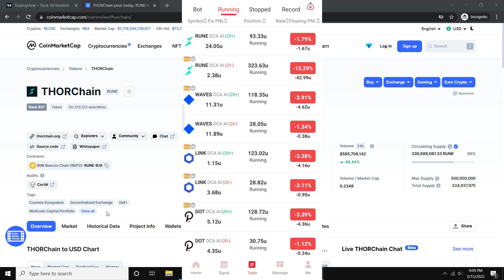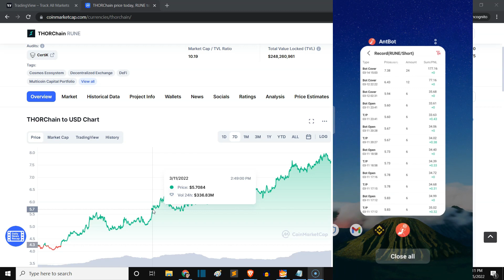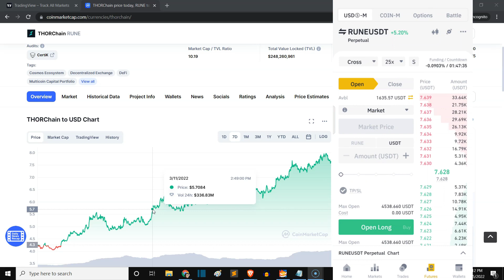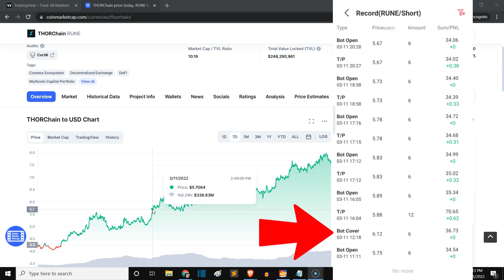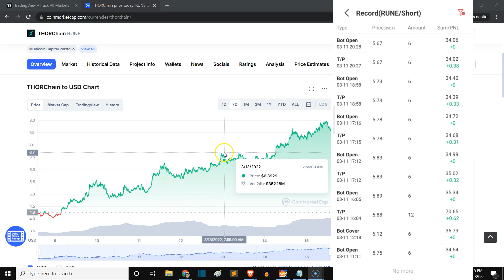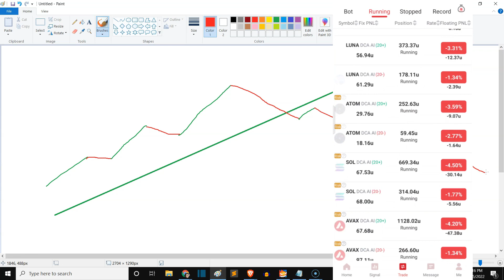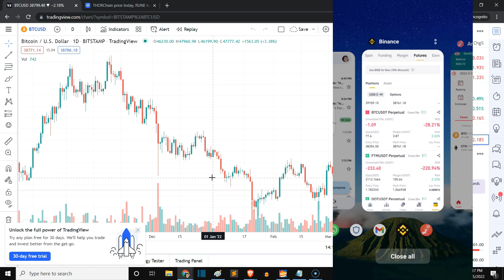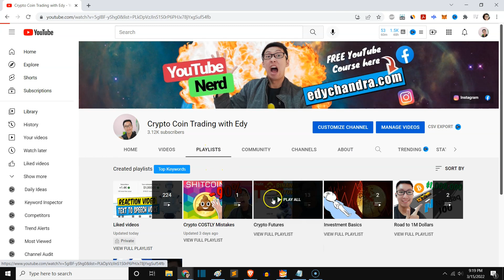How to Read AntBot Records | Binance Futures Bot Trading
Here is how to read AntBot records for a specific coins. You must understand how AntBot Open position, Cover, and Take Profit.

To claim your bonus, you must purchased AntBot energy.